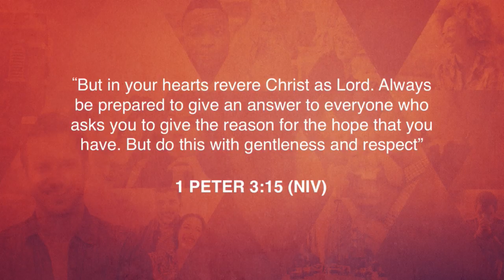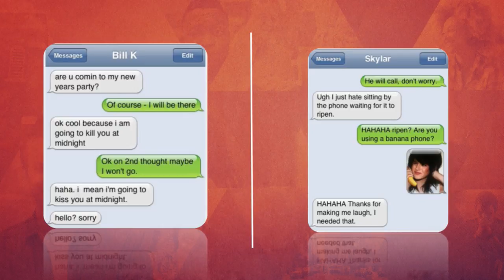Southside AM | "Speaking Our Language" - Craig Denham